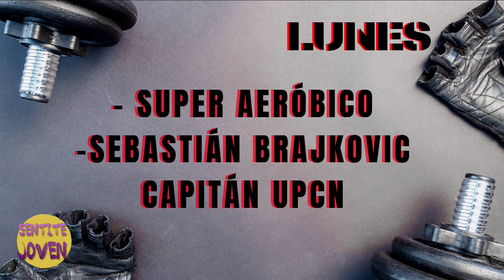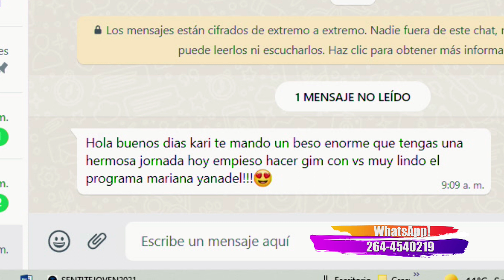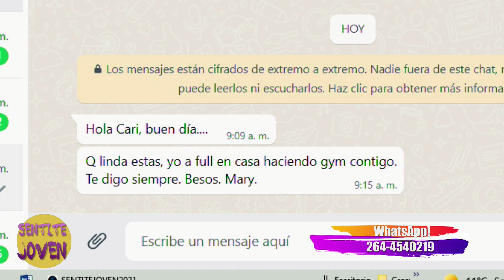SUPER AEROBICO LATINO Y CUARTETO